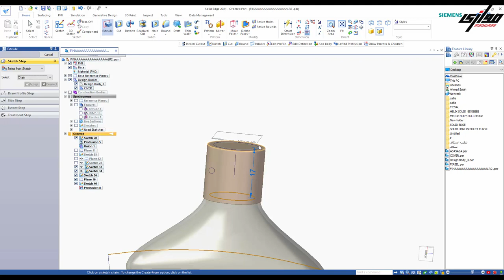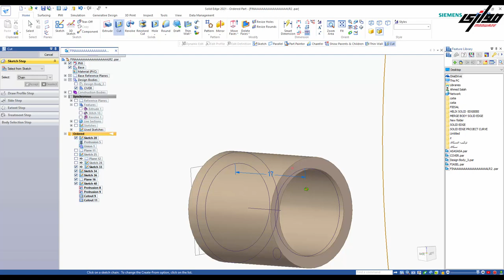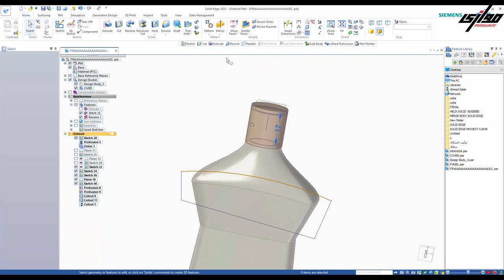draw bottle cap with helix in solid edge Eng Ahmed Salah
SOLID EDGE TUTORIAL BEGINNER